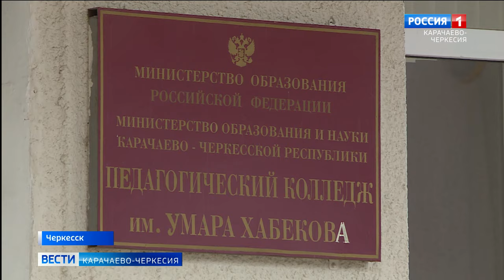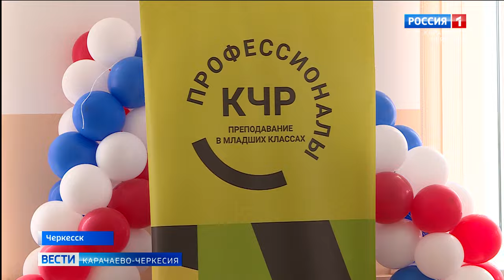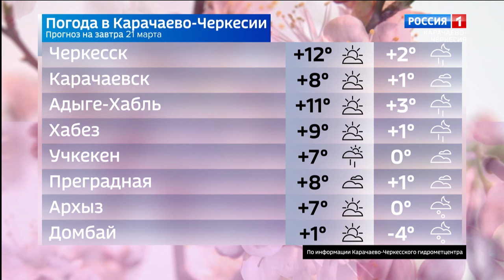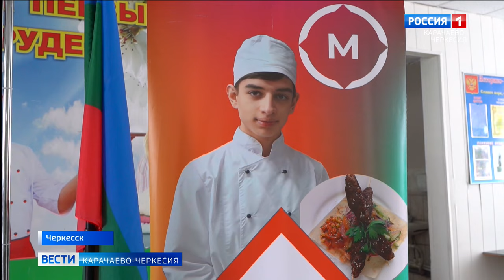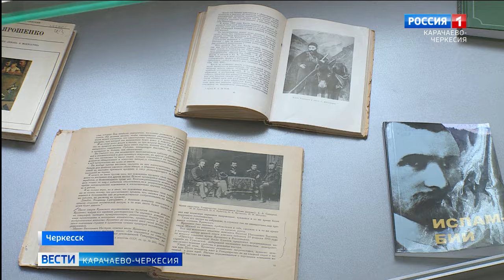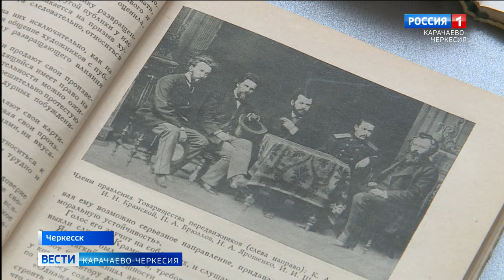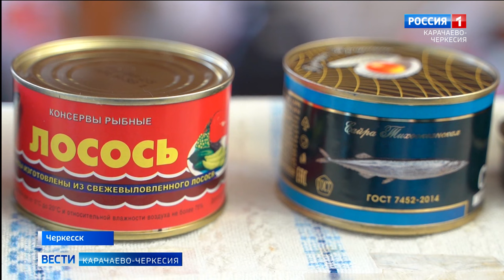Вести Карачаево-Черкесия 20.03.2024